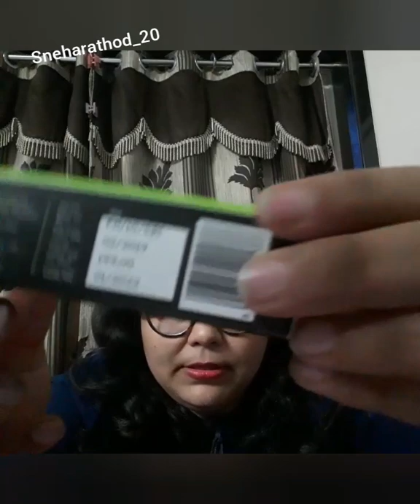Peesafe feminine cramp free roll on review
So guys I have collaborated with the brand @peesafe. This brand makes bio degradable pads which are so easy to recycle.  I have used their Cramp roll on and trust me every girl should have this If they face the problem of cramps or any other period pains . It's so helpful and so easy to use . So yes  guys do let me know in comment section if you have used it .
Price 199/-INR
Link of product